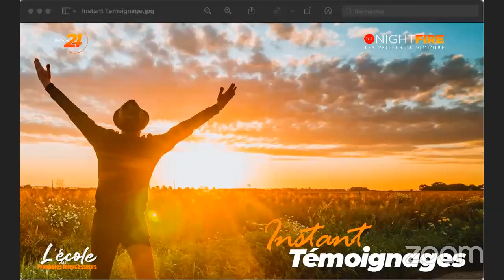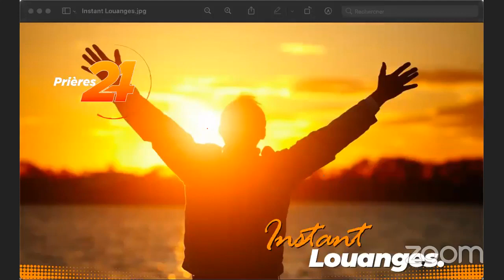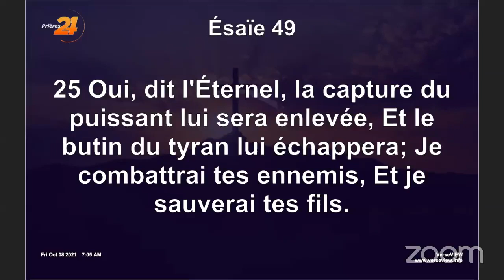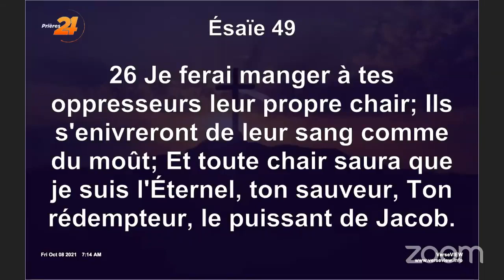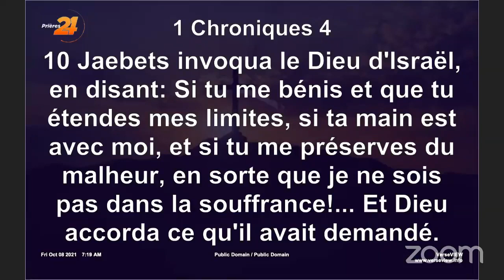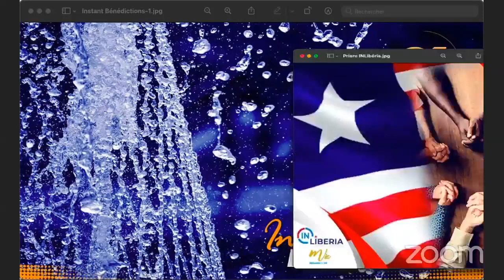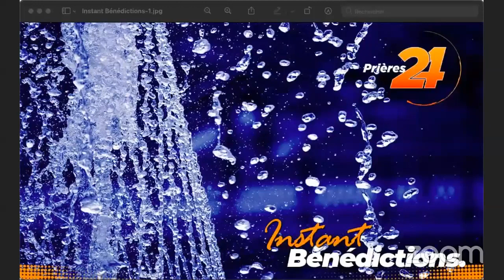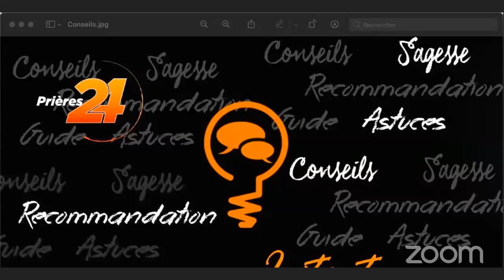SPECIALE ADORATION POUR LA VICTOIRE SUR LES PROJETS TÉNÉBREUX-Pst Prisca BREH | 08/10/2021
24h sur 24, 7 jours sur 7

1. Vous voulez accepter JESUS ?

2. Vous avez un témoignage ?

3. Pour participez à Prière 24

4. Pour participer à  "Night Fire, Les veilles de victoire"

5. Donnez l'offrande de l'autel de Prière 24 en faveur des familles